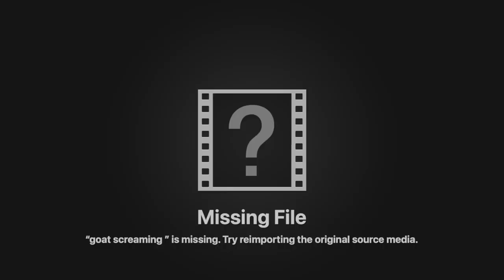A DAY IN MY LIFE, WEEKDAY!!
A day after school

Keep enjoying my content ❤️